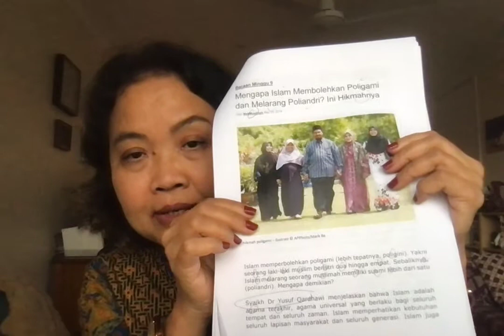Kata Kunci (Mengapa Islam Membolehkan Poligami)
Kata kunci versi saya dari bacaan yang berjudul 'Mengapa Islam Membolehkan Poligami dan Melarang Poliandri? Ini Hikmahnya. Sumber